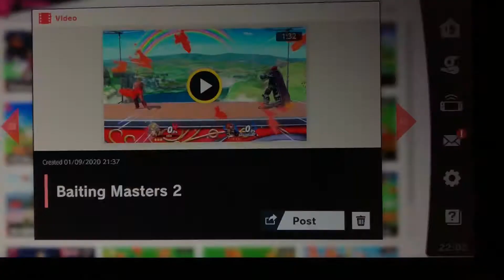Smash Ultimate Ganondorf’s Grand Games! Episode 194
Episode 194: Baiting Masters 2
Baiting Masters 1 was countless Ganondorf replays ago and is very old. Anyway, this is the sequel I guess. I did some cool stuff and gottem in the end.